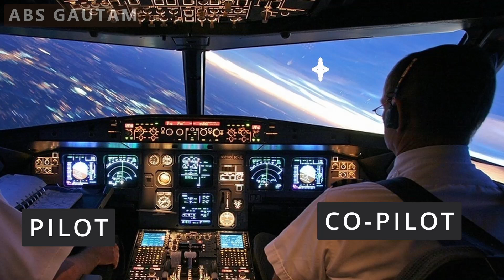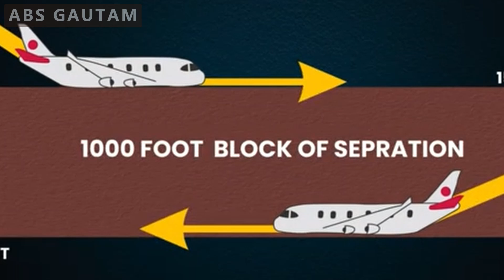दिल दहला वाली इतिहास की सबसे भयानक घटना सउदी अरबिया फ्लाइट 763 की कहानी "UNBELIEVABLE "| ABS Gautam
Miracle Survivors: Real-Life Plane Crash Stories You Won't Believe
Escaping Disaster: Shocking Plane Crash Survival Tales
Plane Crash Survivors: Their Incredible Stories Of Hope
The Ultimate Test: Real-Life Plane Crash Survivors Share Their Experiences "On September 11, 2018, Air India 101 faced a critical situation amidst adverse weather conditions and the failure of the ILS system. The heavy downpour obscured the runway, complicating their situation as fuel levels ran critically low. Did they avert another tragedy on that fateful September 11 in New York? Join us as we unravel the gripping tale of Air India Flight 101's nerve-wracking moments and its ultimate triumph.
survive 100 in nuclear bunker mrbeast

इस video में बताय गया है कि ज्वालामुखी कैसे बनता है